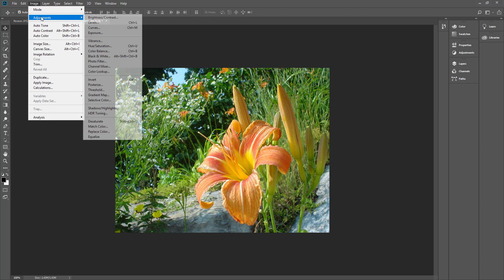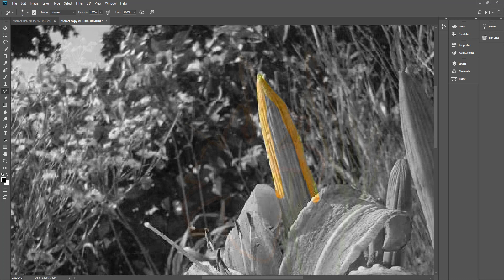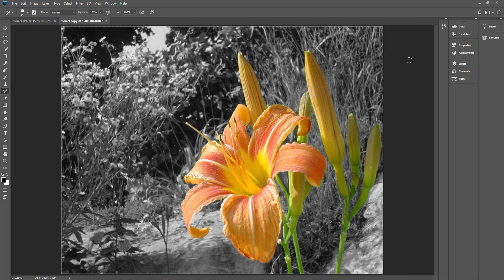Color Part of a Black & White Picture with Photoshop Lessons for Beginners, TechnoPhotoshop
Photoshop Lesson for Beginners: TechnoPhotoshop High School Lesson Plans by TechnoKids. Watch how to color part of a black & white photo using Photoshop CC.
Instructions on how to make a gradient map to create duotone or blended Images in Photoshop
How to integrate Photoshop into high school or middle school curriculum